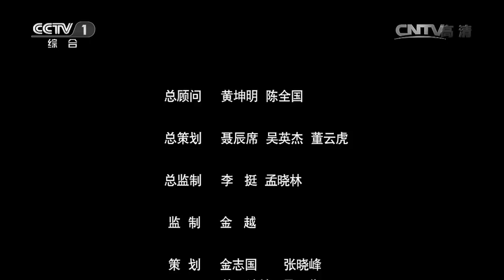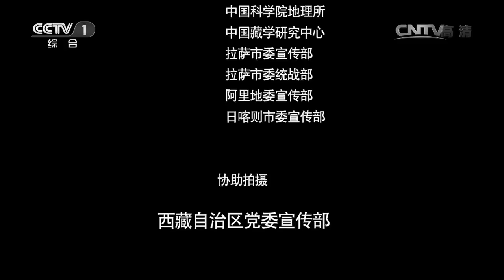【ENGSUB】《天河》第1集 探寻神秘西藏 走进雅鲁藏布江源头The River From Heaven【CCTV纪录】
本期内容：在严寒笼罩的高原牧场，闯进牧民领地的野牦牛与家牦牛共享冬季美餐；卡车司机千辛万苦通过冰封的新藏公路，将物资输送到高原腹地；一位苯教僧侣对消逝的象雄文明如数家珍，而另一个刚刚成年的小姑娘，已接过继承民族舞蹈的重任。孩子们童真的梦想，农民企业家带领村民脱贫致富的梦想，都正在这片土地上生根发芽。

■□节目简介■□
以中国西藏境内的雅鲁藏布江为主线，从源头开始沿江而下，首次全面展示这条国际大河在西藏全流域的自然风光、人文景观，深入介绍该流域的生态现状、百姓生活和社会经济发展。